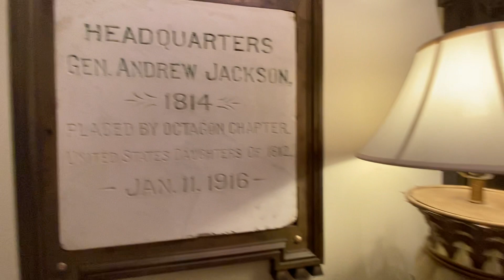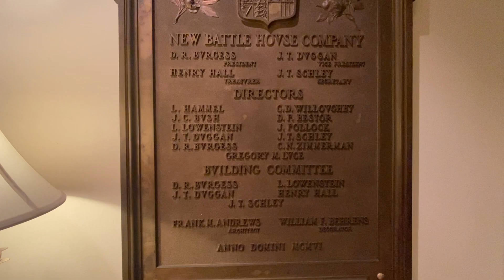The Battle House Hotel in Mobil, Al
This Historic Hotel is absolutely amazing, if you are going to Mobil, Al I would highly recommend this hotel!